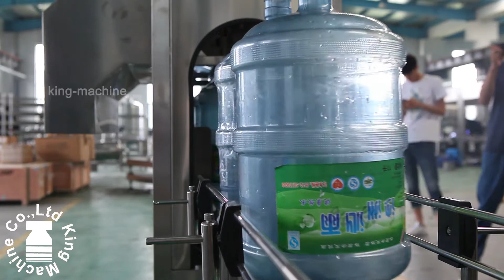Five Gallon Bottle Filling Line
5 Gallon Bottle Filling line is made of excellent  stainless steel with the advantage of easily-rinsing and corruption-the
resistance, the main electrical elements adopt the products with brands of SIEMENS and OMRON. Pneumatic elements adopt the products with brands of  AIRTAC.